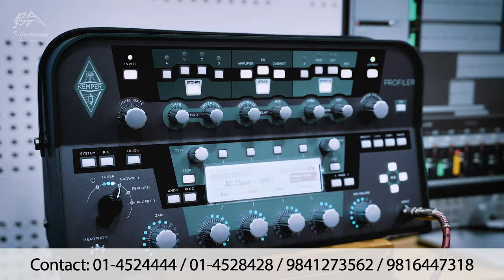Kaleidoscope Music Academy Commercial Video 4K | Ad Sathi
Commercial Video for Kaleidoscope Music Academy
Produced by Suruwat Studio (Sunweet Maskey)
Video Production by 'Ad Sathi'